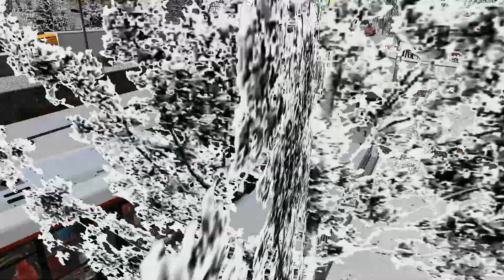OMSI 2 Let's Play #152 Traditionelle Winterfolge - Im Urbino durch Krefrath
OMSI 2 der Omnibussimulator ist ein sehr realistischer Simulator bei dem ihr euch in die Lage eines Busfahrers versetzen könnt. In OMSI2 sind jetzt auch im Gegensatz zu OMSI Gelenkbusse mit im Spiel. Viele Addons z.B Hamburg T&N, Wien, Stadtbus o305 und Berlin X10 versüßen euch den Fahrspaß. Ihr seid nun dran eure Fahrgäste an Ort und Stelle zubringen…Verkauf der Fahrkarten sanfte Fahrweise und und und inklusive.